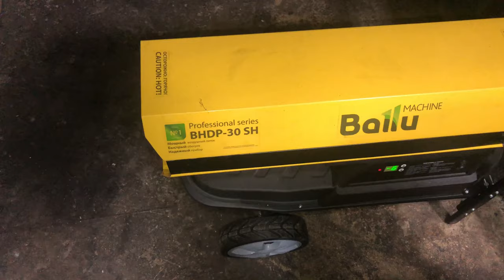Cummins 3.8 сердце автомобиля Валдай валдай cummins 3.8 foton газон next Legion trucks my way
на канале Legion trucks my way мы с вами снимем двигатель Cummins с валдай cummins 3.8 foton газон next, это будет интересно водителям газель, truck camping, dump truck, и тем кто предпочитает документальный фильм... кому то может будет смешно, но тут не канал marmok и не euro trucks simulator... водители Foton, Valdai next, газель некст, газель бизнес, газель next, как и обладатели новых газель некст 2020, газель 2020 оценят это видео, работа на газели и ремонт газели, газель next 2020 с двигателем cummins isf 2.8 конечно отличается, а обладатель новая газель с diesel и двигатель на валдай cummins isf 3.8 будет интересно! legion, watch dogs legion legion trucks my way it's cool.
on the Legion trucks my way we will remove the Cummins engine with valdai cummins 3.8 foton lawn next, it will be interesting to drivers gazelle, truck camping, dump truck, and those who prefer documentary... someone might be funny, but here is not the channel marmok and not euro trucks simulator... drivers Foton, Valdai next, gazelle next, gazelle business, gazelle next, as well as owners of new gazelle next 2020, gazelle 2020 will appreciate this video, work on gazelle and repair gazelle, gazelle next 2020 with engine cummins isf 2.8 is certainly different, and the owner of a new gazelle with diesel and engine on valdai cummins isf 3.8 will be interesting! legion, watch dogs legion legion trucks my way it's cool.